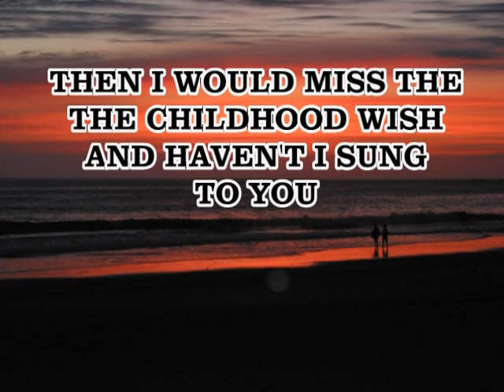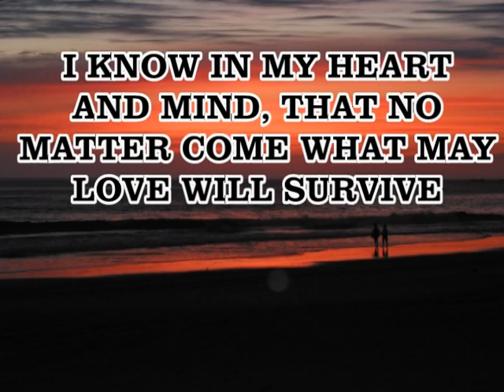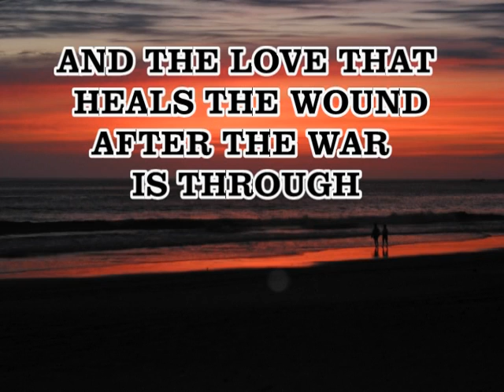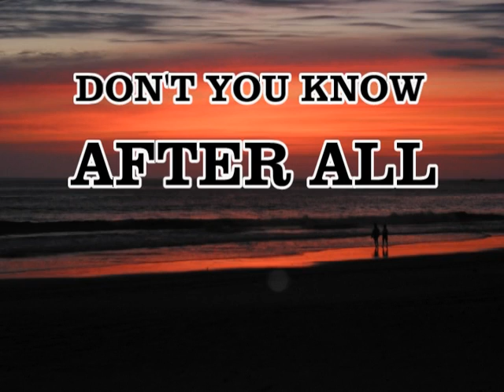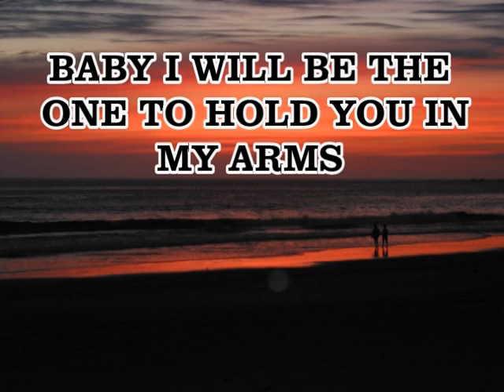Al Jarreau - After All w/ Lyrics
This is a great song